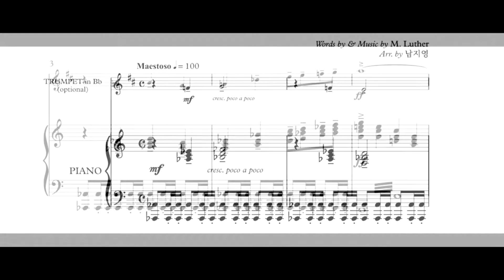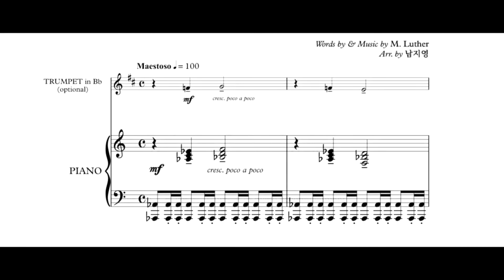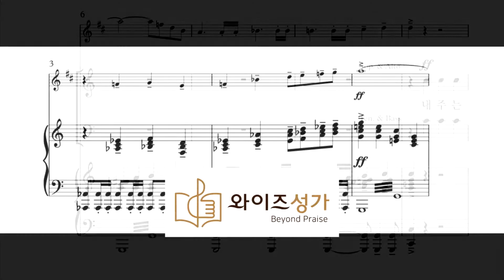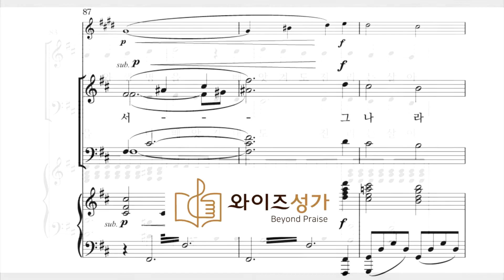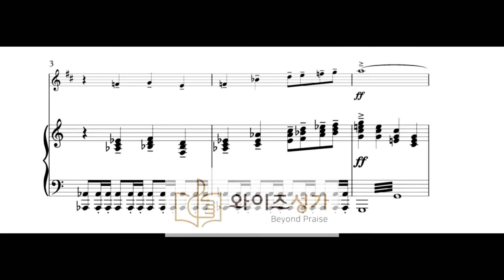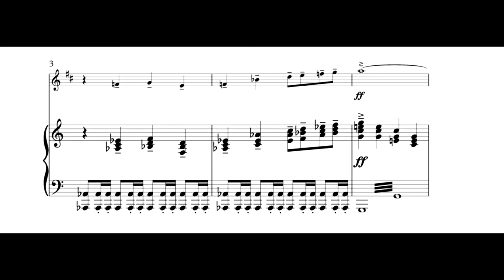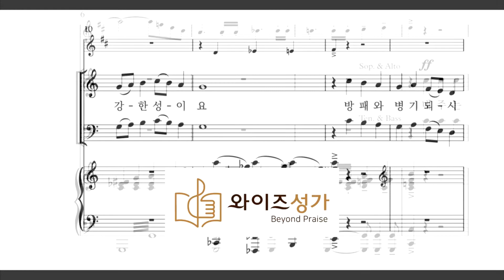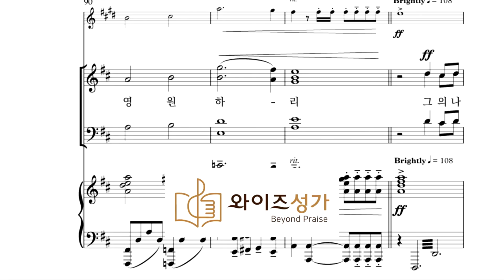찬양 01 내 주는 강한 성이요 (와이즈성가 6집) 전 파트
00:00 합창
04:15 소프라노
08:34 알토
12:47 테너
17:02 베이스
21:17 MR

1. 온라인 반주 시스템 지원
2. 교회 오케스트라 만들기 지원 사업
3. 정상급 성악가가 직접 녹음한 파트별 음원 제공